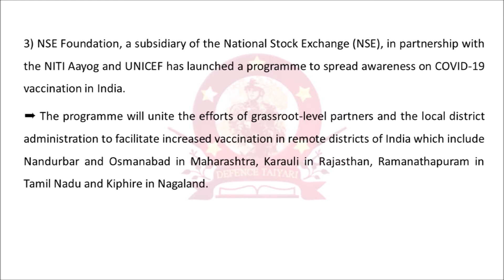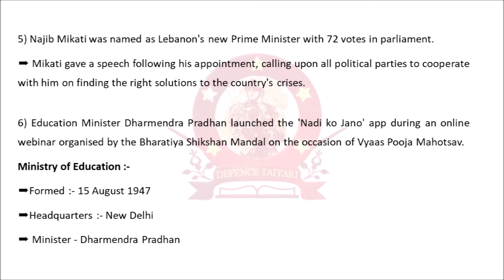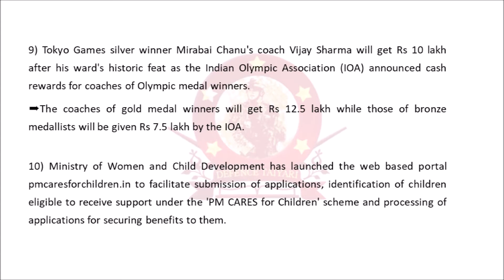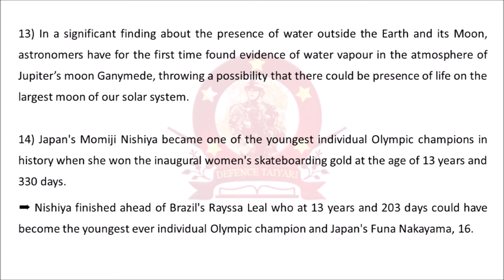Current Affairs 2021 | Daily Current Affairs 2021 | 07 August | Defence Taiyari